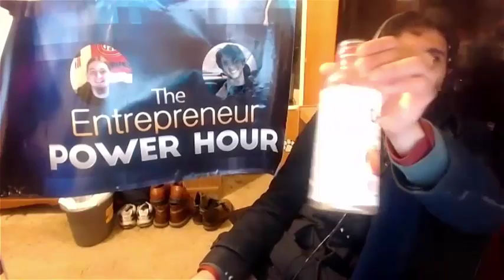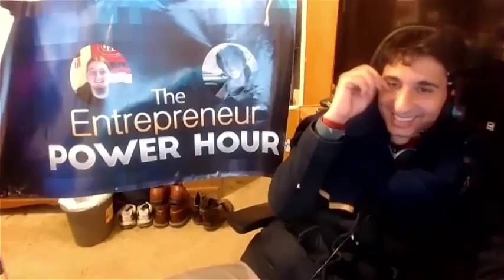Top 6 habits that turn dreams into reality part-3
Welcome to-
The Entrepreneur Power Hour
Entrepreneur
Entrepreneurship
 Entrepreneur ideas
What is entrepreneurship?
Young entrepreneurs,
Entrepreneur definition
Women entrepreneurs
What is an entrepreneur?
Social entrepreneurship
Entrepreneurship development
Famous entrepreneurs
 Entrepreneur motivation
Entrepreneur advice
Entrepreneur tips
Entrepreneur lifestyle
Entrepreneur interview